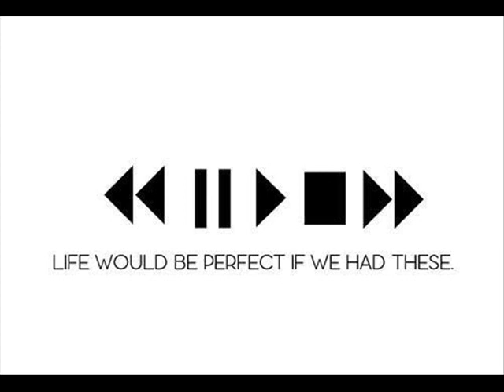Monojoke - It Feels Good ( Peter Martin Remix)